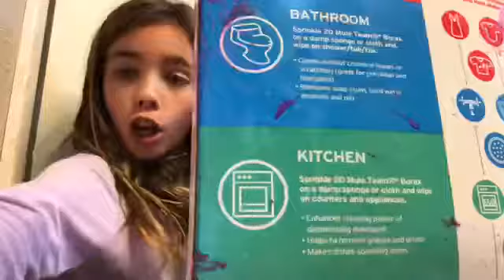Making clear slime